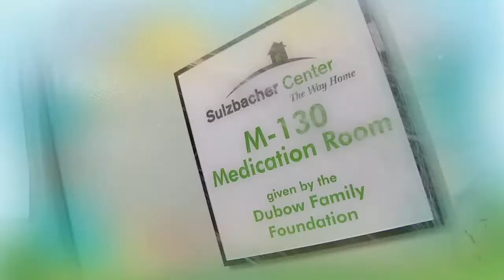The Power of a Smile: Karen Christopher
For more than 10 years, Karen had no access to dental care and struggled with teeth in need of significant attention. With her commitment to the treatment plan, the staff at the Sulzbacher Center helped her rediscover the power of her smile.